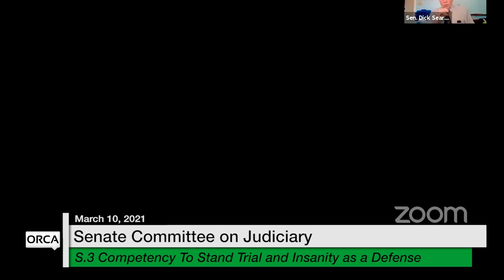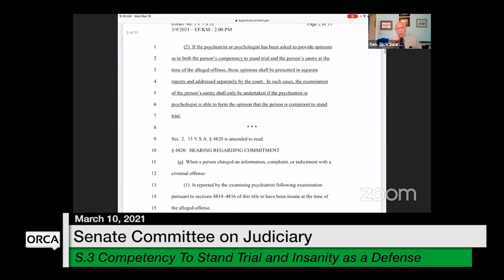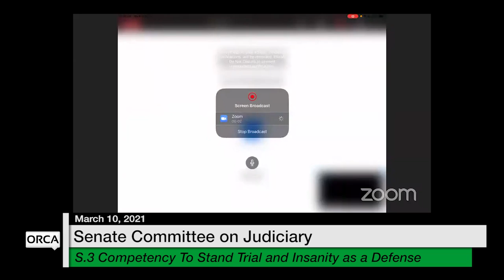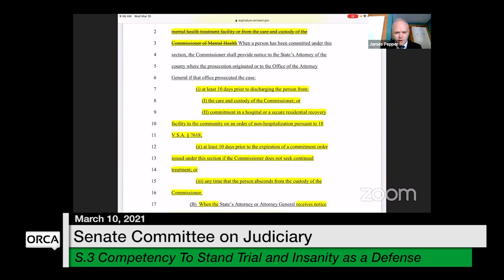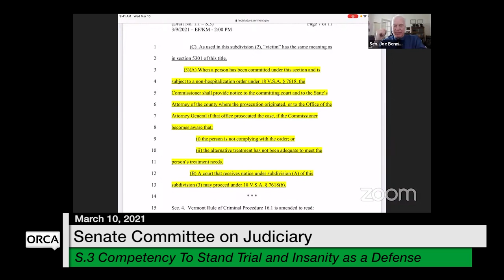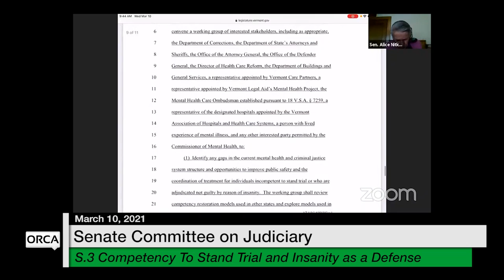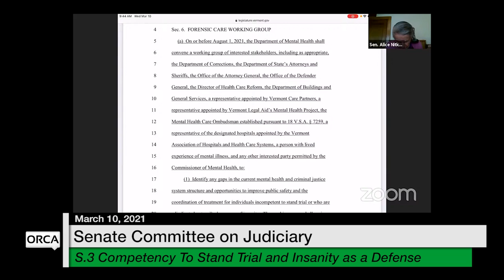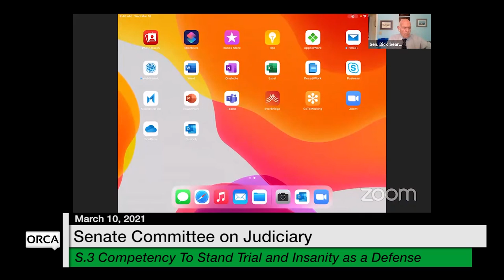Vermont State House - S.3 Competency To Stand Trial and Insanity as a Defense 3/10/2021